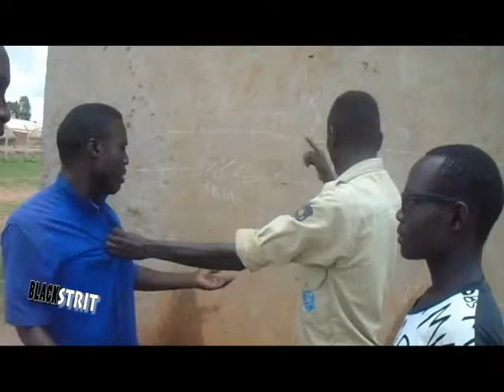URINE Black Street Soroti